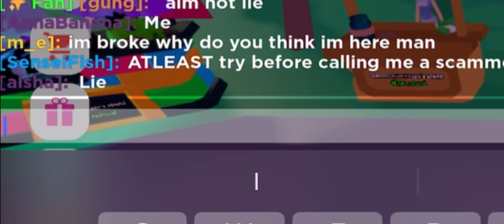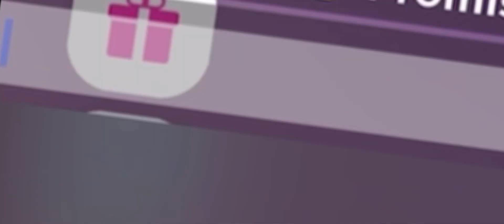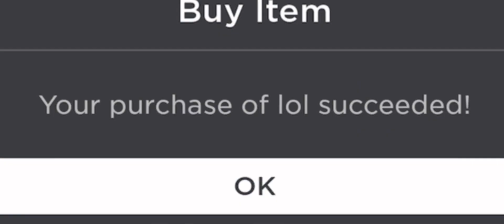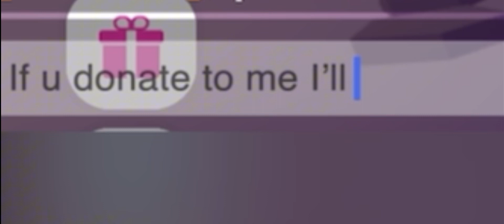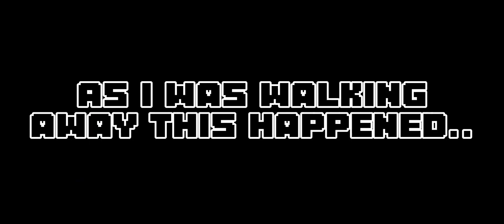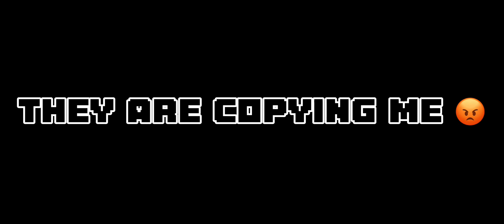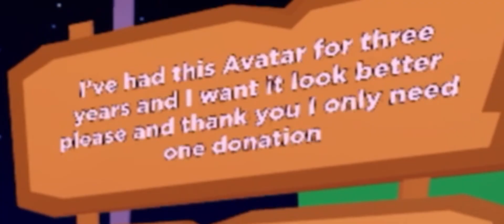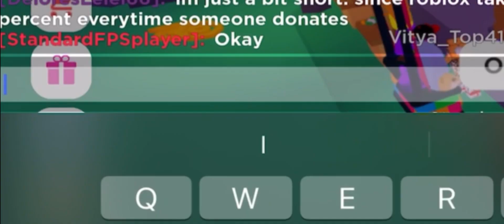Doubling People’s Robux in Pls Donate because why not (wholesome)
Epic awesome roblox meme robloxmemes edit funny videogamememes gaming robux plsdonate mrbeast @MrBeast